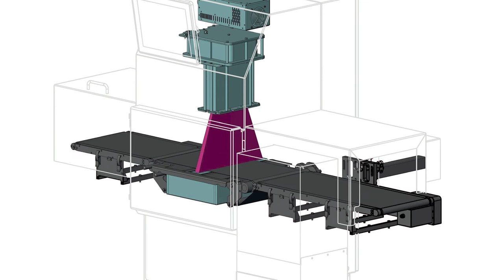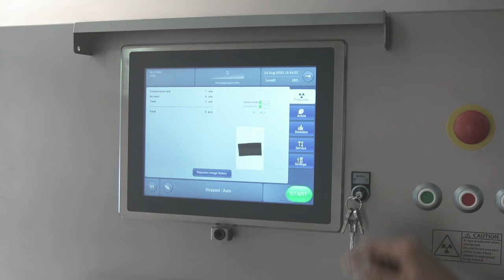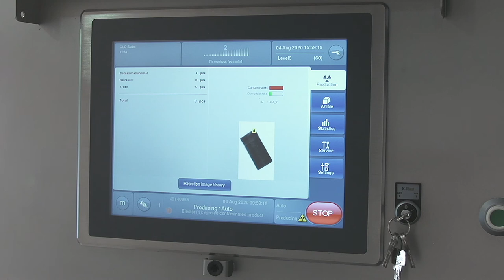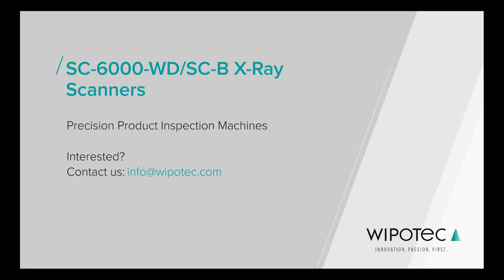Product Inspection SC-6000-WD and SC-B X-Ray Scanners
Learn about the differences between X-Ray design to inspect package products vs. scanners designed for inspecting bulk or un-packaged foods such as meat and grains. See a demonstration of foreign body detection of larger packaged food products using the SC-6000-W wash down scanner.